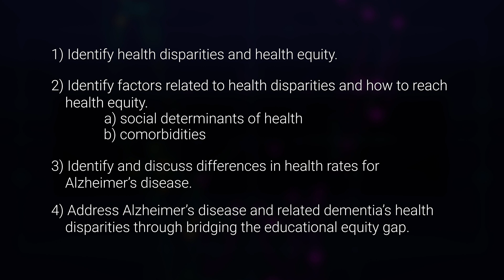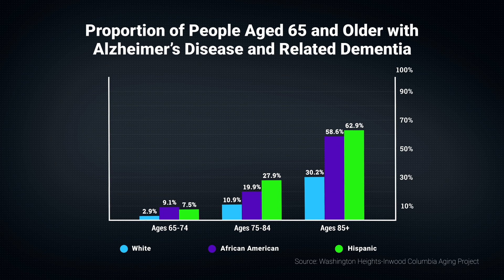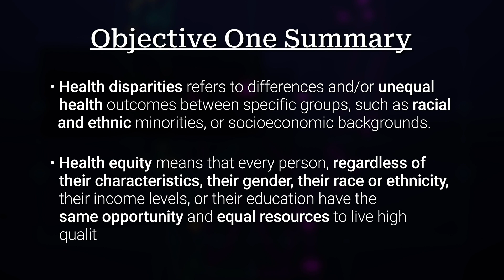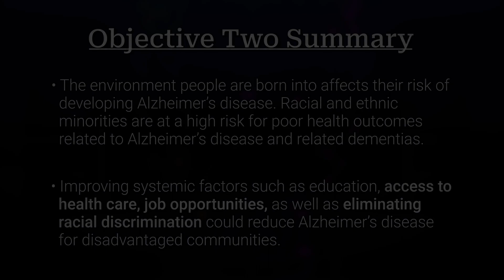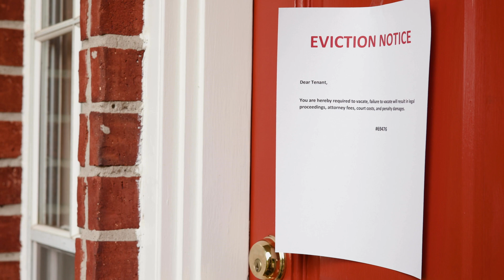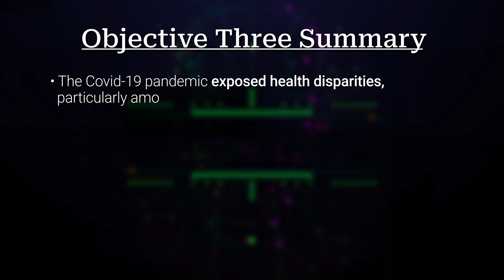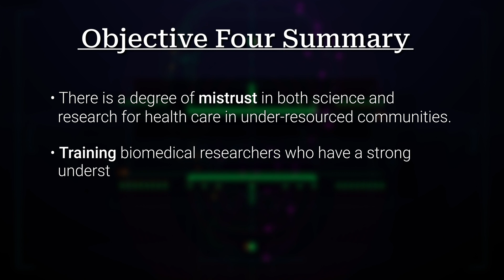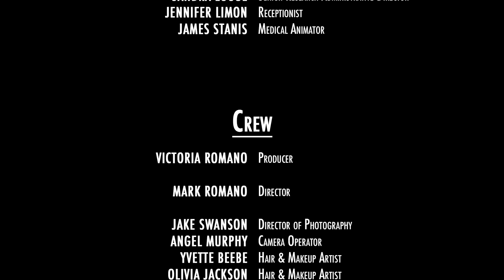Alzheimer's Disease Demystified: Health Disparities and Brain Aging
We are at a critical precipice in our society. We must understand, identify and rectify health inequities. It's critical to address health disparities through individual factors by tackling inequitable economic, political, environmental, neighborhood and structural factors which is at the crux of creating a just and equitable society for all.

In this video we will explore health disparities and health equity, and factors that are related to inequitable distribution of health, aging, and Alzheimer's disease, specifically focusing on social determinants of health and comorbidities. We will also discuss addressing Alzheimer's disease and related dementia's health disparities through bridging the educational equity gap.